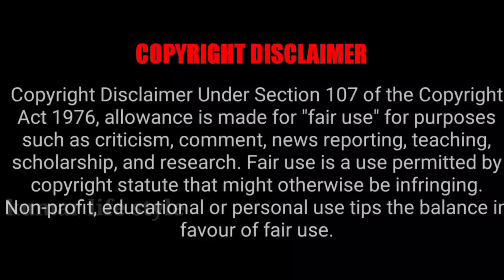morning metivation video/life changing Telugu video/inspirational speech Telugu/motivational #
________________________________________________k___________L_______________S__________
disclaimire:  some contents are used for educational  perpus under the fair use copyright disclaimire under sedation 107 of the copyright act 1976.allowance made for "fair use" perpas such a criticism comment ,newsreporting,teaching.schorship and reasearch, fair use the use permitted by copyright statue that mighe otherwise